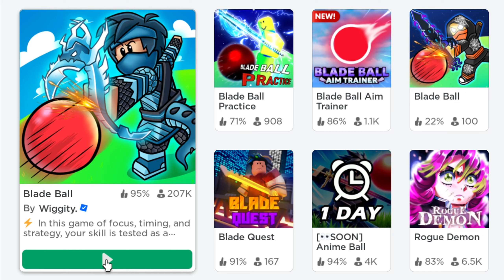ROBLOX Blade Ball Funny Moments (MEMES) #2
Hi, this is part 2 of Funny Moments in Roblox in the game Blade Ball

LIKEEEEE PLEASEEEE !

What do you think of the video? Write in the comments, I answer everything.